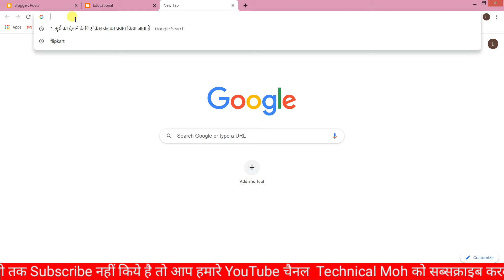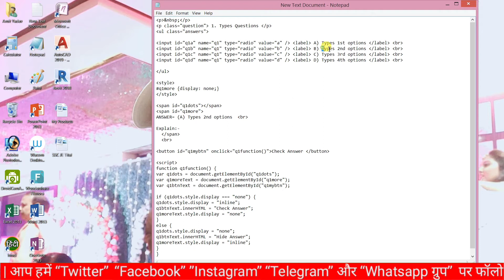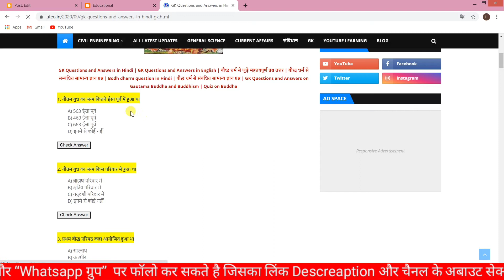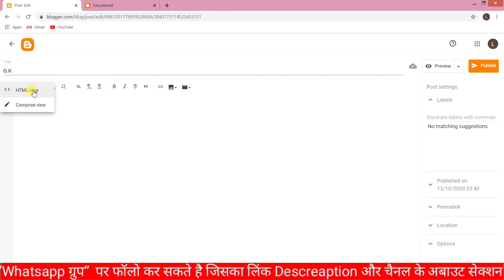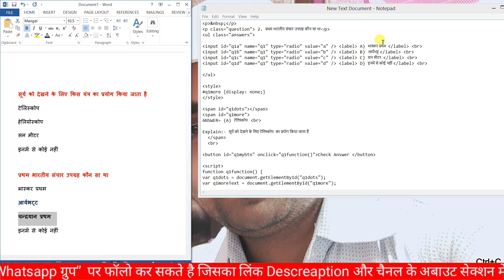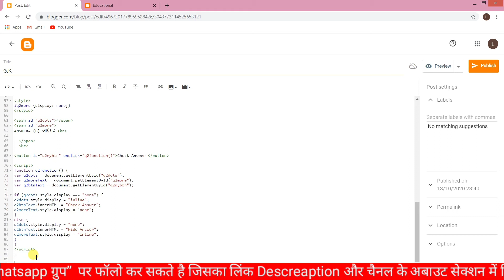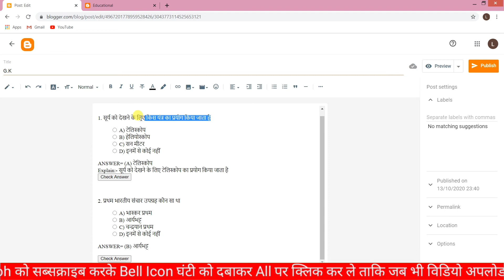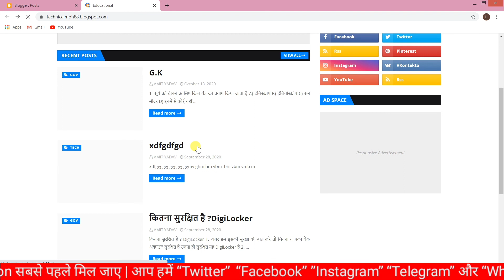how to create quiz in blogger with show and hide answer button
is video me bataya gaya hai ki aap html coding ke dvara aap blogger me quiz kaise create karenge step by step pura process bataya gaya hai aap log video me last tak bane rahe aapko sabhi chije samjh me aa jayega..

My DSLR Camera
My Microphone
My Tripod
My Smartphone
My Studio Green screen
MY Digital Board for Educational videos

सभी playlist देखने के लिए एक बार चैनल के playlist में जाकर जरुर देखे